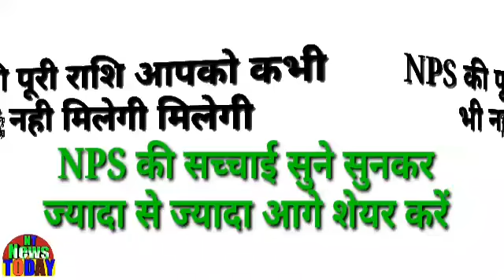7 लाख पर 3 हजार प्रतिमाह पेंशन बनेगी NPS में!देश के सभी कर्मचारी देखें,एनपीएस पेंशन की गणना!NT news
7 thousand rupees will be created for 3 thousand rupees in NPS! Note all the employees of the country! You can not get the full amount from NPS7 लाख पर 3 हजार प्रतिमाह पेंशन बनेगी NPS में!देश के सभी कर्मचारी ध्यान दें!NPS से आपको पूरी राशि नही